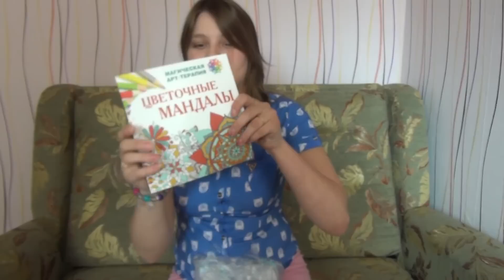ПЕРВАЯ!!!!Посылка от подписчицы!!!!!!